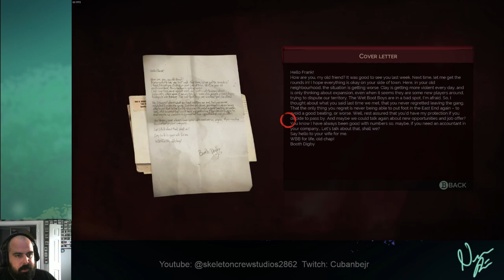They're Dead Jim... in Vampyr (Evil Run) - Part 3